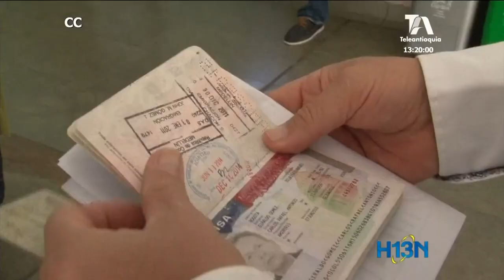Tratan de verificar indentidades de disidentes de las Farc muertos tras bombardeo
Tres miembros de la disidencias de las Farc habrían muerto durante un bombardeo de la Fuerza Aérea contra un campamento de alias “Cabuyo”, presunto responsable del asesinato de tres geólogos en zona rural de Yarumal.
Las autoridades tratan de verificar las identidades de los subversivos dados de baja.